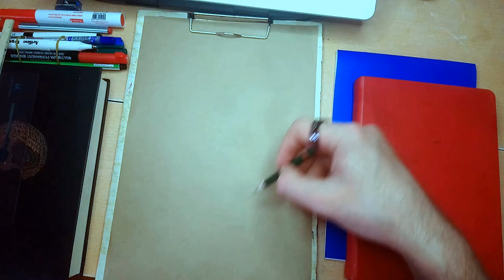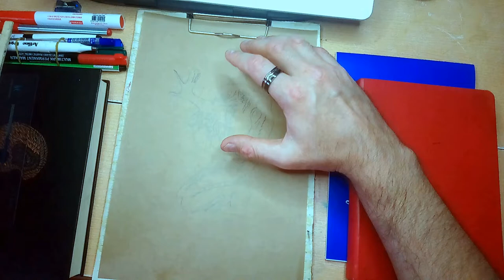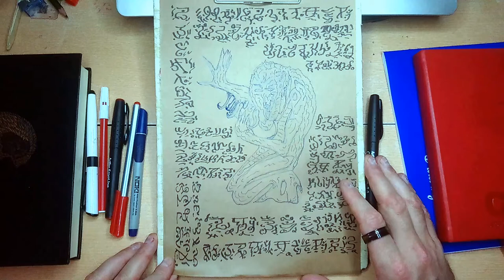CİN Çağırma RİTÜELİ / CİN Nasıl çağrılır / Uygulamalı anlatım.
CİN Çağırma RİTÜELİ Nasıl  YAPILIR Cin nasıl çağrılır bunun için ne yapmak gerekiyor.

Cinler hakkında  doğru bilinen yanlışların hepsi bu videoda.

ANTİK BİR DİLDEN FAYDALANARAK CİNLERLE İRTİBATA NASIL GECEBİLİRİZ. Sorunun cevabı burada mutlaka izle ve gör.

Cinlerle iletişime geçebilmenin en basit yolu ve cinlerle dost oluna bilir mi bunun hakkındaki bu videomu kaçırma

Berzah Aleminden dost edinmek Ruhlar bölgesine nasıl geçilir.